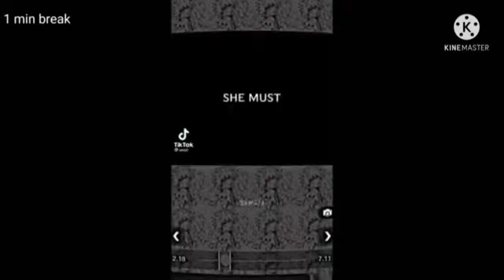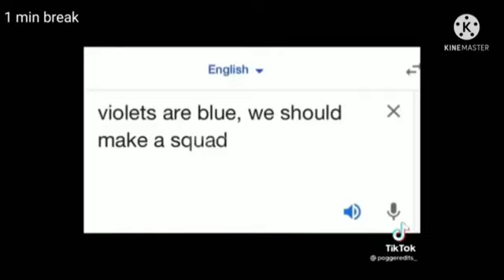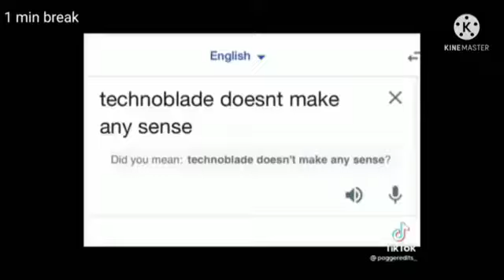|×| MHA/ My Hero Academia React's To MLB/Miraculous Ladybug |×| Part 5-9 |×| repost |×|